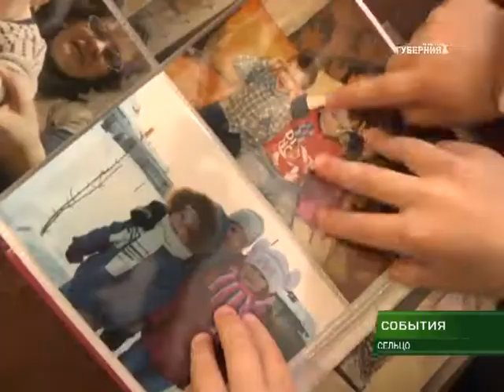Продолжают получать поздравления супружеские пары, которые прожили в любви и согласии не один десят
Продолжают получать поздравления супружеские пары, которые прожили в любви и согласии  не один десяток лет, чей пример - идеал семейного счастья. Герои нашего следующего сюжета свое тепло дарят не только друг другу. Чужим детям они помогли обрести новую семью, а с ней и шанс на полноценную, счастливую жизнь. Речь пойдет о приемной семье Львутиных из Сельцо. Елена Бочкарева продолжит.